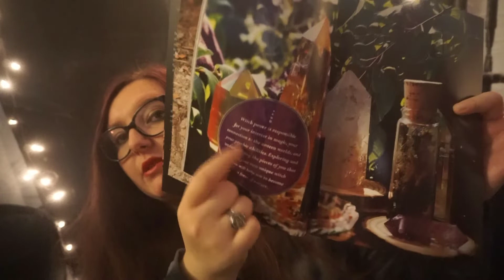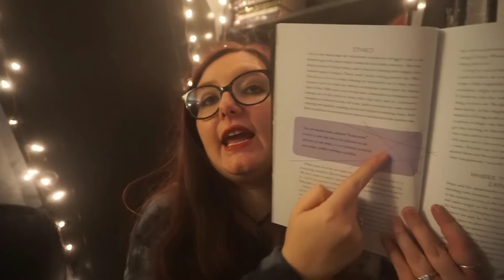Modern Witch - Devin Hunter {Book Review}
Join me for the extended discussion

Modern Witch